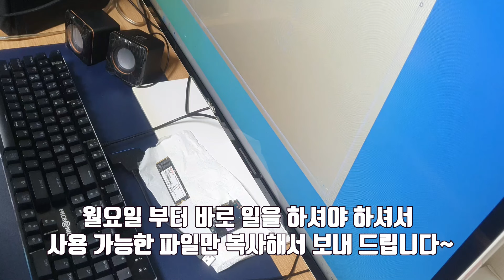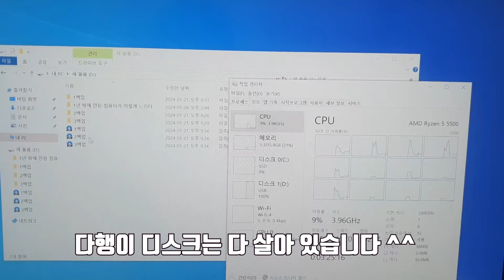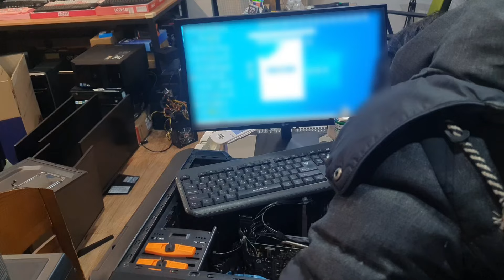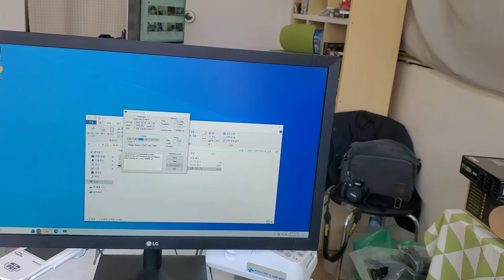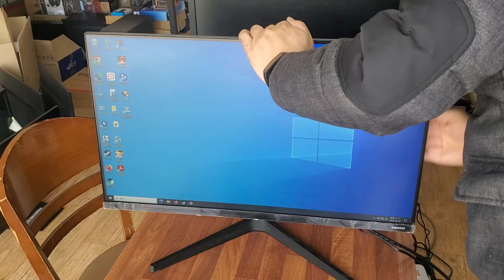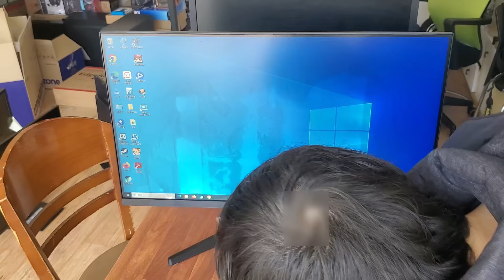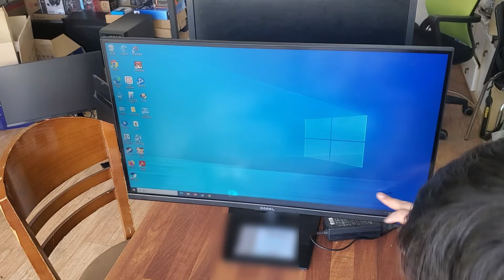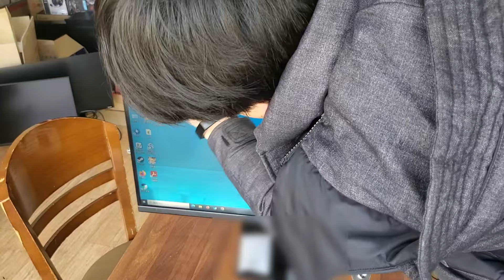침수 컴퓨터 여러대 점검 및 수리 FULL 버젼